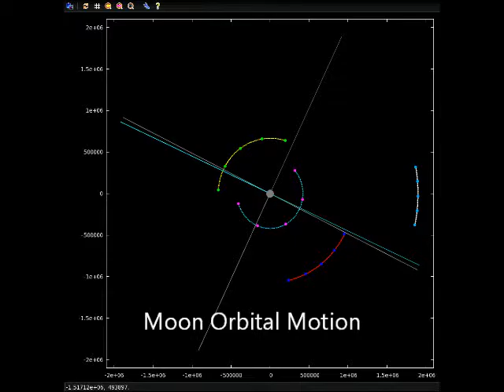Jupiter Today | 08 September 2015 | Apojoves and Perijoves